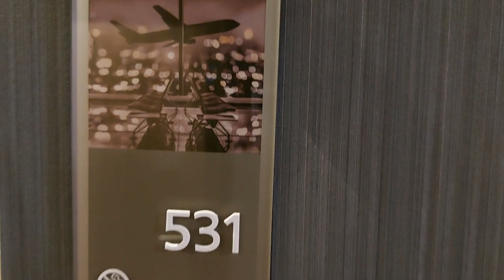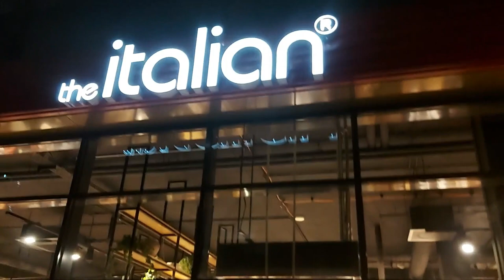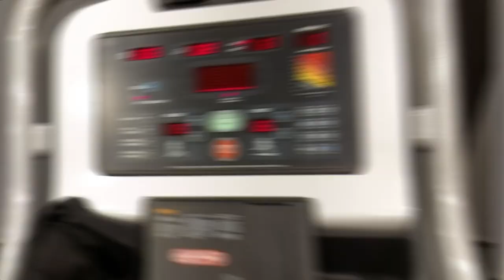VLOG Hampton by Hilton Hotel in Frankfurt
Im heutigen VLOG gebe ich euch Einblicke zu meiner Aufenthaltszeit im Hampton by Hilton Hotel in Frankfurt. Diese Übernachtung nutzte ich als Gelegenheit, um morgens entspannt zum Flughafen für den Flug nach Dubai zu gehen & gleichzeitig einige Worte zu meinem vergangenen Jahr zu erwähnen.

Inhalt:

0:00 - Hotelaufnahmen Teil 1
0:43 - Intro
1:08 - The Italian
1:51 - Fitnessstudio
2:14 - Frühstücksbüffet
2:52 - Worte zu 2022
3:40 - Künftige Videos
4:10 - Hotelfazit